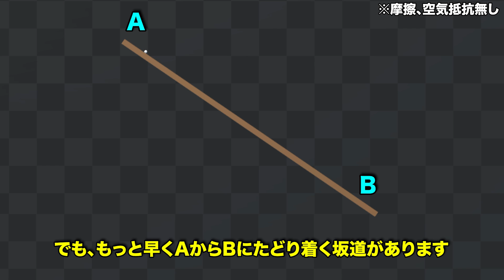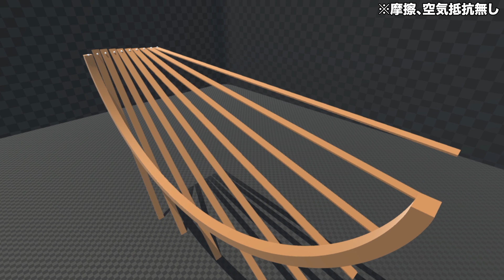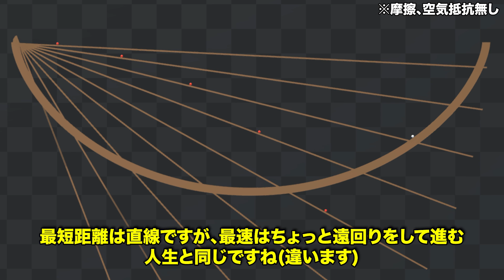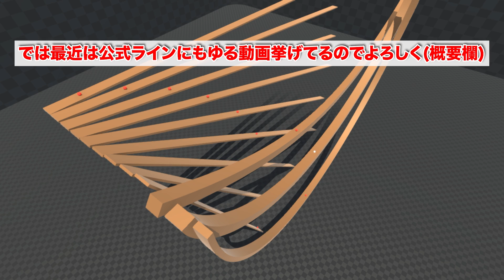【サイクロイド】最も滑り降りるのが速い曲線、最速降下曲線の紹介【物理エンジン】